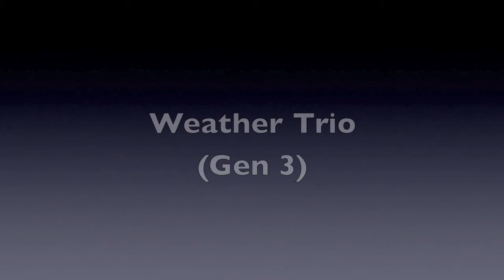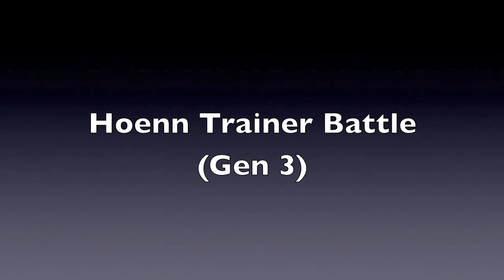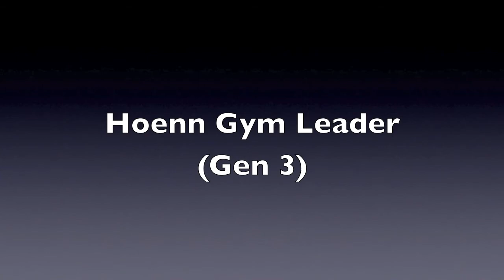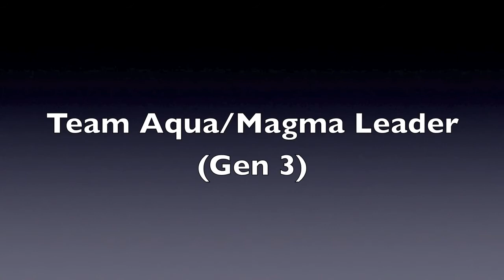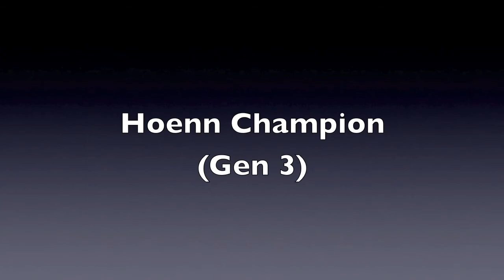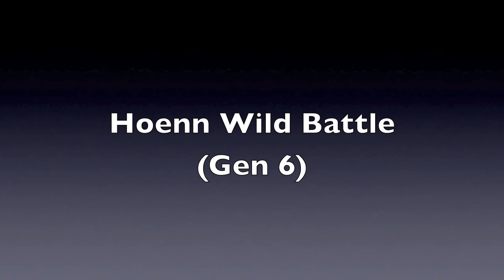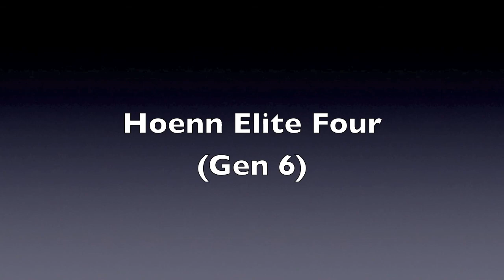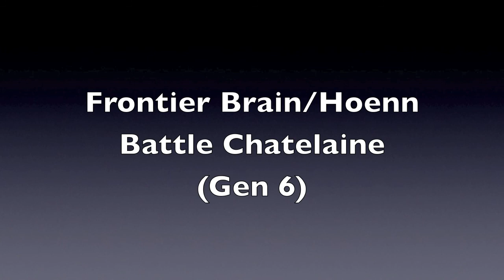Awesome Video Game Music 500! Battle Music Collection Part 3 (Pokémon)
Warning: Contains musical and some other spoilers from the new Pokémon games. But really, it's been 5 days for Europe and 12 for the rest of the world.
Anyhow, the third games also hold a lot of nostalgic music for me. And the remixes did it great. However, most notable are two entirely new themes, one rock-inspired and one so influenced by Professor Layton that it might just be one of my all-time favorites.
Also, the new legendary encounter themes from other regions are basically the same as the old. Considering some have already been included or will be included in other parts, it didn't make sense to put them here as well.
Also, this is the last of the freaking huge collections, the rest will be rather normal.